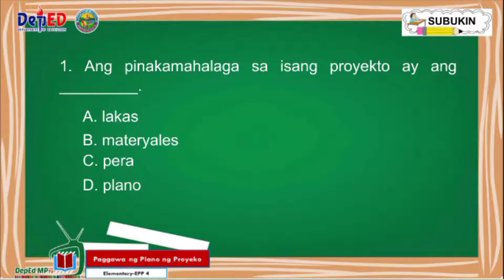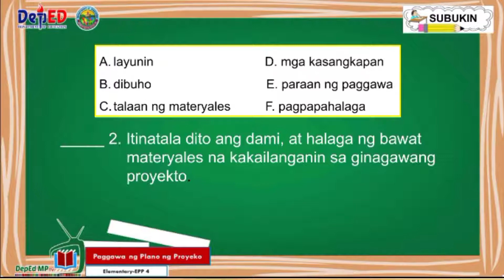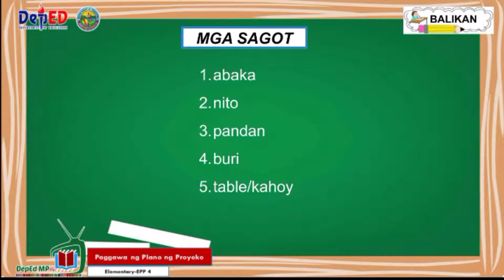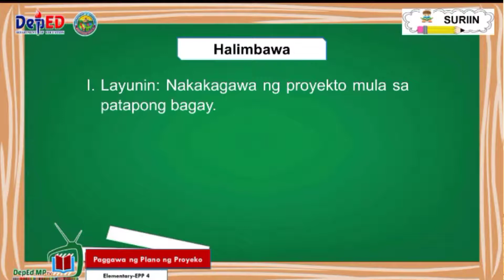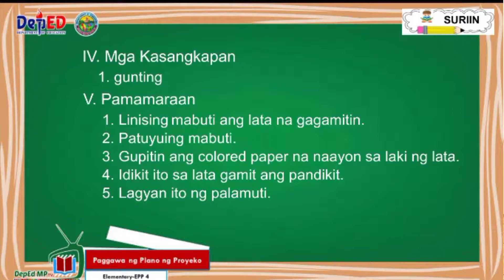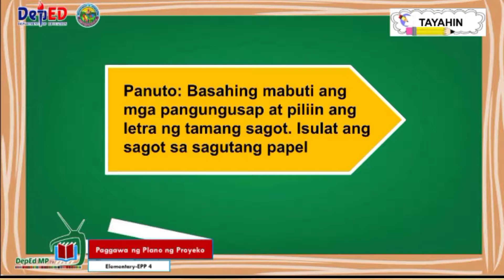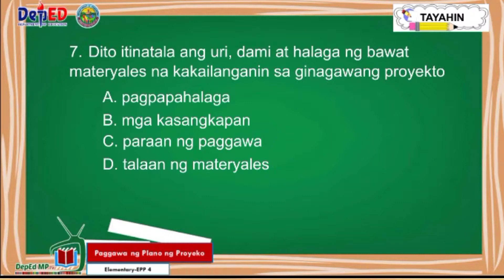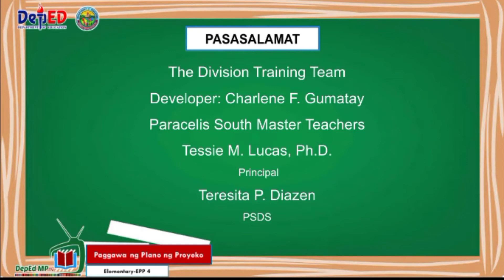MP EPP4 Q4 W7 Paggawa ng Plano o Disenyo ng Proyekto Levie A. Lapasen